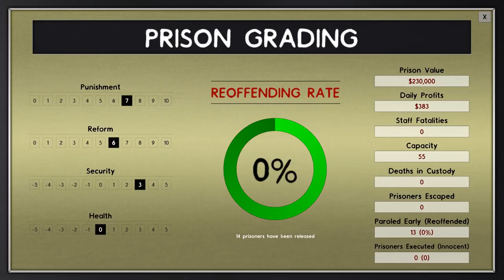Prison Architect - #9 - Overcooked - Let's Play / Gameplay